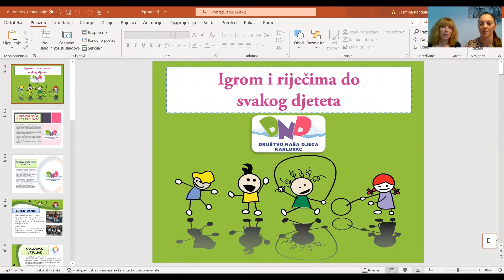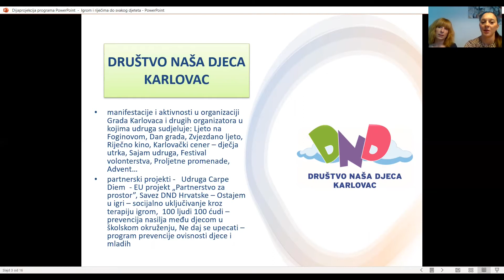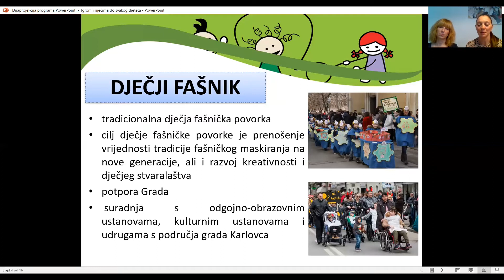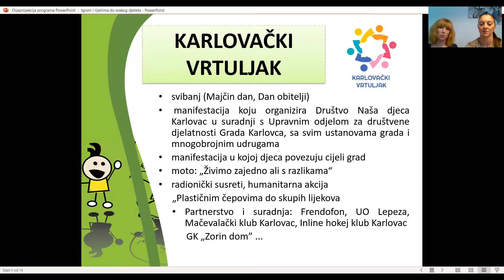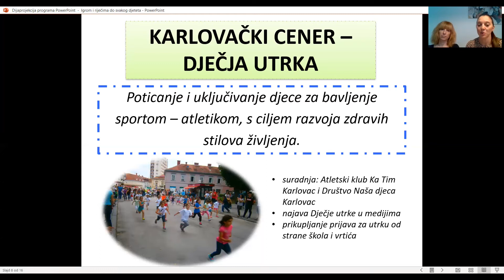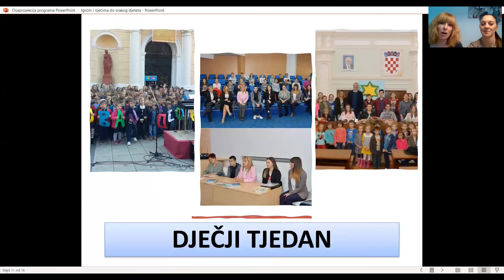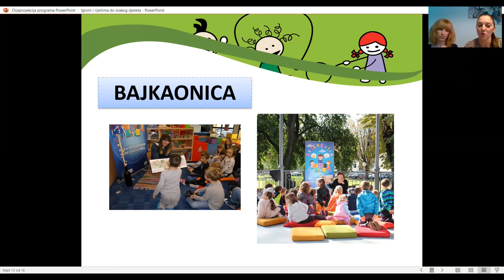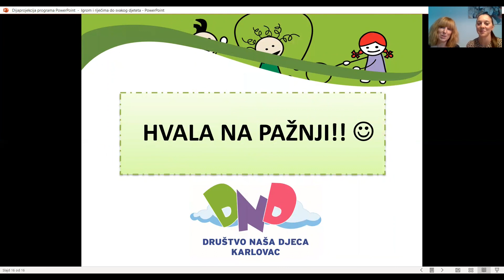Igrom i riječima do svakog djeteta: Renata Sumina i Jasmina Rendulić, Društvo naša djeca Karlovac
Naziv izlaganja: Igrom i riječima do svakog djeteta
Izlagačice: Renata Sumina i Jasmina Rendulić, Društvo naša djeca Karlovac

Predavanje održano u sklopu 4. stručnog skupa “Ostvarimo potencijale knjižnica” s temom “Edukacijom i komunikacijom do uključivanja u društvo” dana 26. svibnja 2022. putem platforme Zoom.
Organizatori: Gradska knjižnica "Ivan Goran Kovačić" Karlovac i Poliklinika za rehabilitaciju slušanja i govora SUVAG Karlovac.
Skup je  podržalo Ministarstvo kulture i medija Republike Hrvatske, Nacionalna kampanja za osobe s teškoćama čitanja i disleksijom “I ja želim čitati!” koju provodi Hrvatsko knjižničarsko društvo s partnerima i Nacionalna kampanja “Čitaj mi!”. Održan je uz financijsku potporu Ministarstva kulture i medija Republike Hrvatske, Gradske knjižnice “Ivan Goran Kovačić” Karlovac i HKD-ove Komisije za knjižnične usluge za osobe s invaliditetom i osobe s posebnim potrebama.